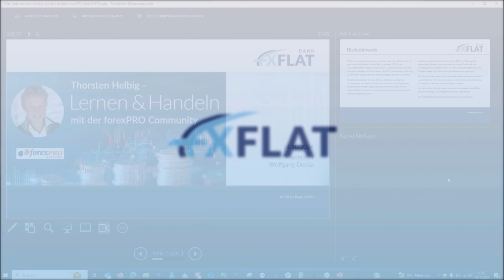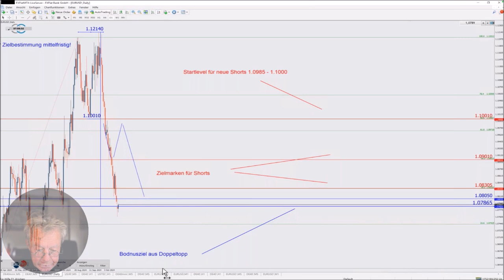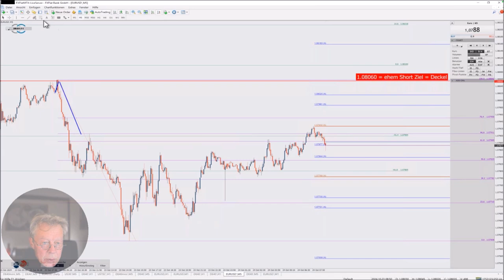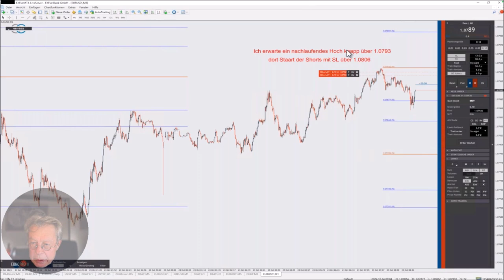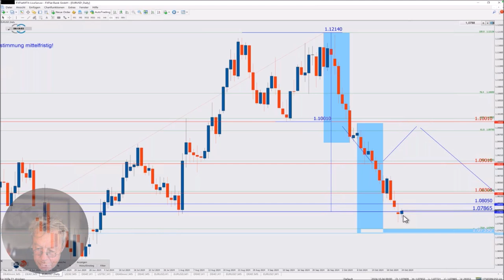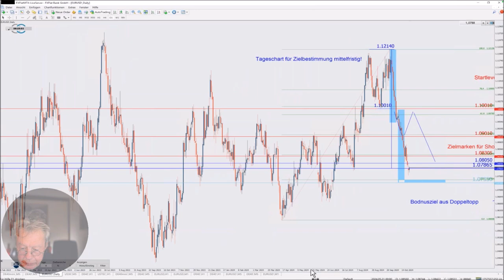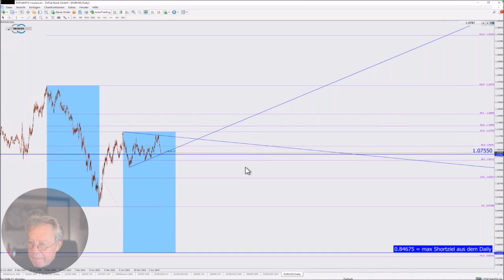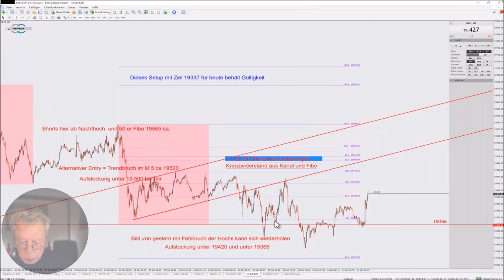Thorsten Helbig - Lernen & Handeln mit der forexPRO Community 24.10.24